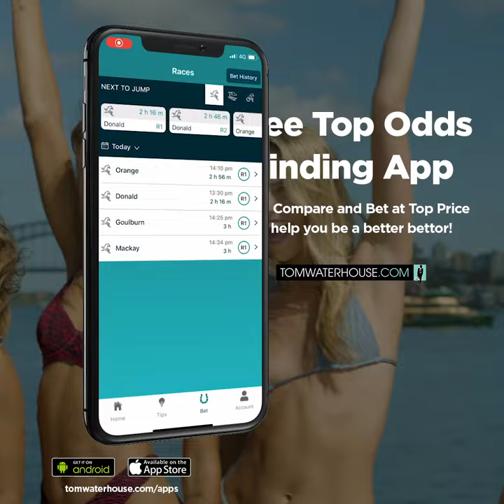Tom Waterhouse show's you how to get the Best Prices betting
It's not easy to beat the bookies! Give yourself the best chance by getting the best price in the market